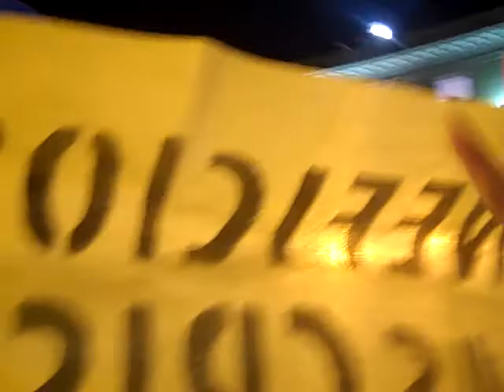Campanadas fin de año 2011 con el 15M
Campanadas de fin de año 2011 en la Puerta del Sol con el 15M.